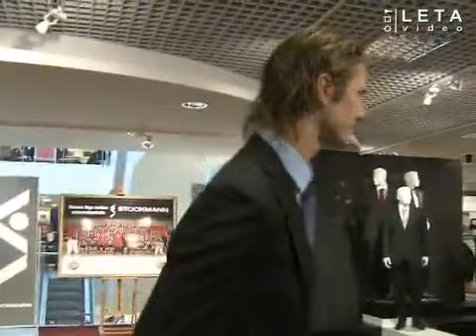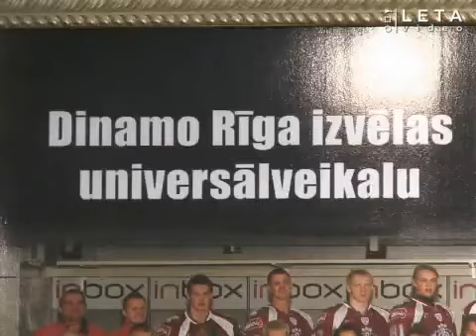DINAMO RIGA fashion show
Stockmann is proud sponsor of DINAMO RIGA and to bring this message to public we did great and attractive fashion show. The media response was more than expected and we even get on national evening news with event overview and in all main Latvia web portals